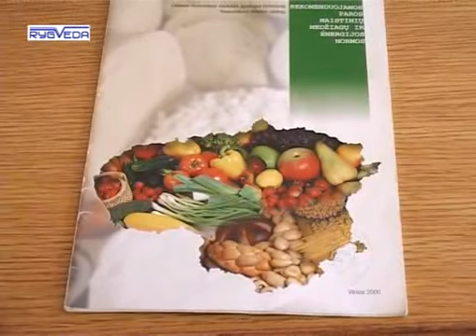Kedainiu Zinios 2012 07 03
Šlapaberžės socialinio centro gyventojai šventė savo namų gimtadienį.
Kauno kolegijos absolventams įteikti diplomai.
Keičiasi vaikų maitinimo tvarka ugdymo įstaigose.